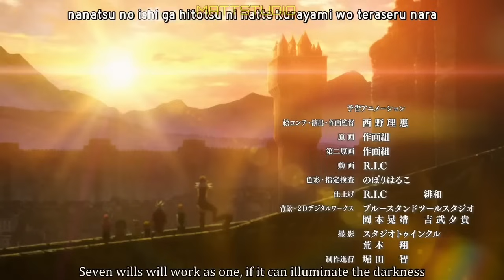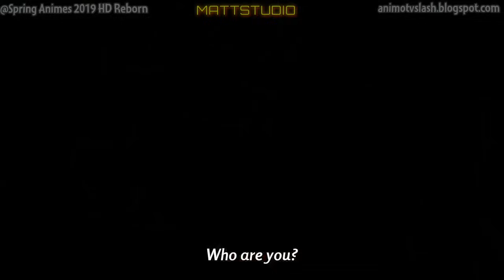Merlin All Scene in Seven Deadly Sins Season 3 (Clips)~ 七つの大罪マーリン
Merlin All Scene | Before The Season End | Seven Deadly Sins Season 3 Episode 1- 22 Merlin Scene

🌄Created By Me: MATT STUDIO x MATTO SUTAJIO🌅

Video Not My Own its own by true (OVA ANIME)